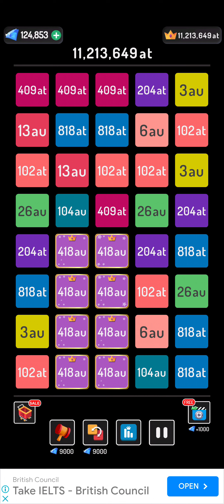today's WOW moment highlights #2248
I Billion views needed